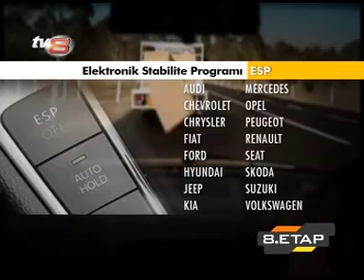ESP Nedir? - 8. ETAP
ESP Nedir?